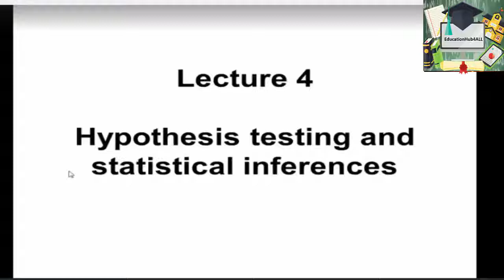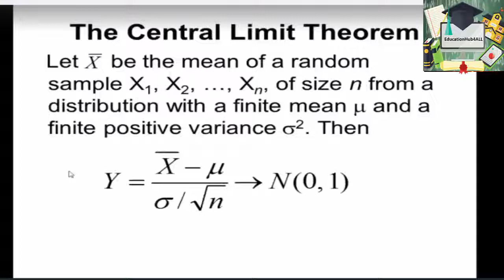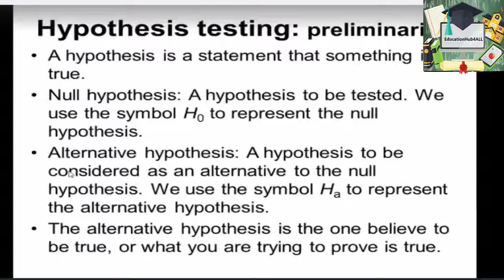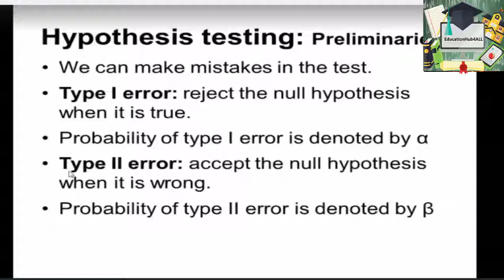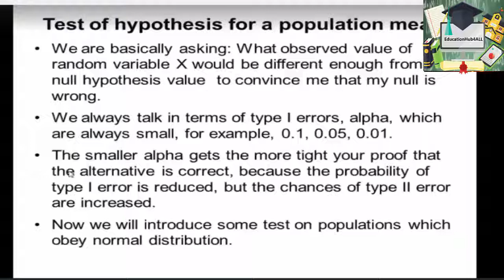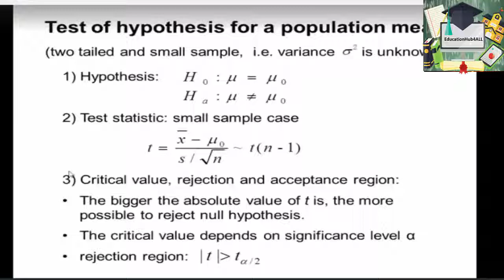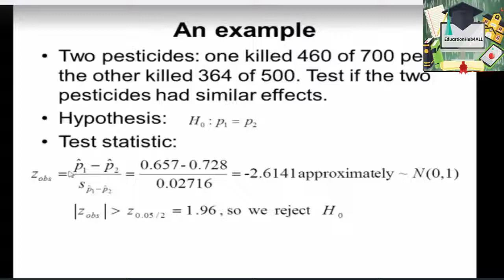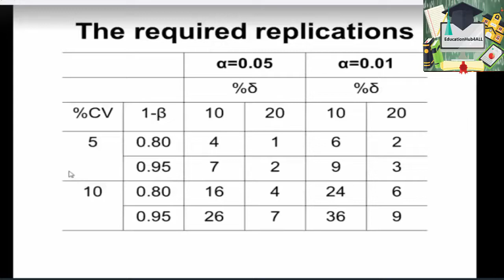Lecture4: Hypothesis testing and statistical inferences (Part-I)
Hypothesis testing is a form of statistical inference that uses data from a sample to draw conclusions about a population parameter or a population probability distribution. First, a tentative assumption is made about the parameter or distribution. This assumption is called the null hypothesis and is denoted by H0.
What are the statistical technique used to test the hypothesis?
Statistical analysts test a hypothesis by measuring and examining a random sample of the population being analyzed. All analysts use a random population sample to test two different hypotheses: the null hypothesis and the alternative hypothesis.